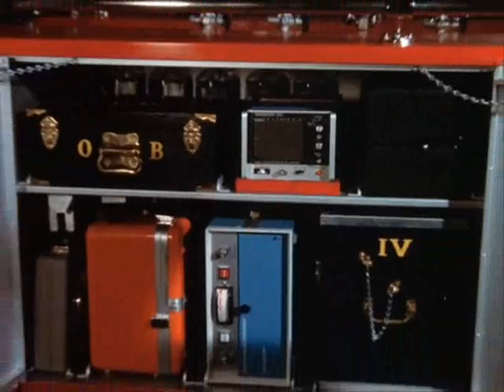Emergency! - Going Back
My third vid about Emergency
(Song: Going Back by Jack Wagner)